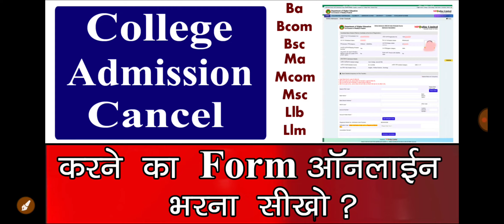College Admission Cancel होने के बाद दूसरे कॉलेज में Admission कैसे होगा // Admission Cancel Process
Admission Cancel होने के बाद Fees वापिस होगी या नही // फीस Return हुई या नही कैसे चेक करें